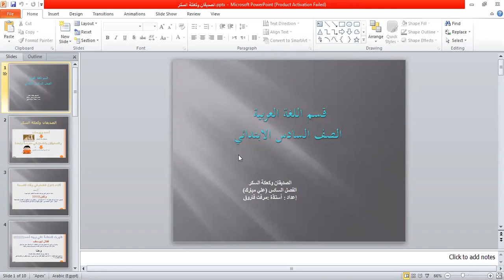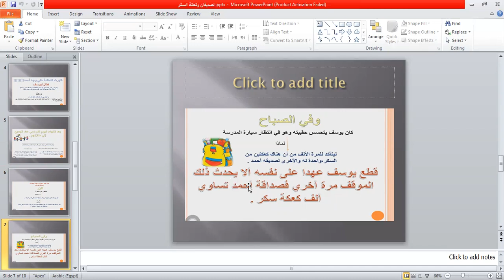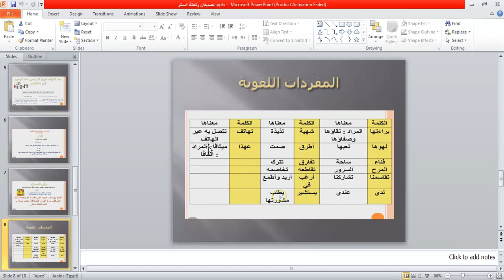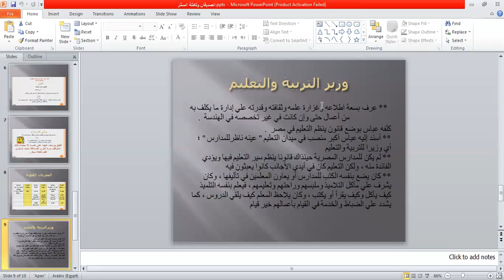الصديقان وكعكة السكر لغة عربية 6 ابتدائي